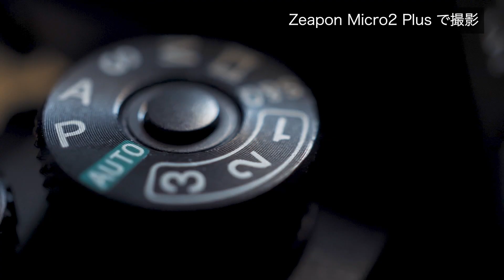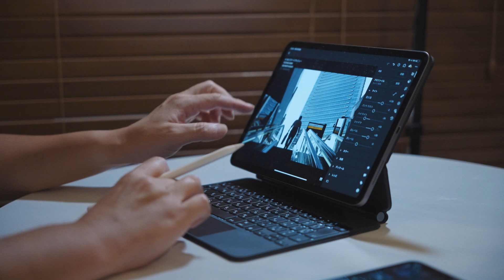便利すぎた！電動スライダー で動画撮影 | Zeapon Micro2 Plus レビュー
■電動スライダー：Zeapon Micro2 Plus （Pergear様 提供）

■Pergear TH5 自由雲台

■その他
・バッテリー
・アルカスイスプレート
・2.5mmカメラケーブルリリース

・ビデオ雲台
・ミニ三脚

00:00 はじめに
01:47作例
02:51 良かった点
07:31 三脚に取り付けていろいろな角度で撮影可能
09:18 アプリを使った主な操作
12:30 気になった点
14:58 最後に